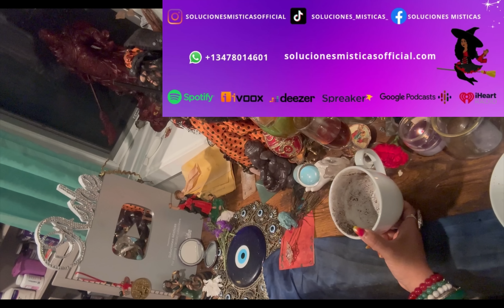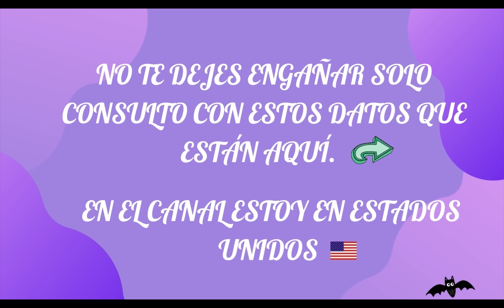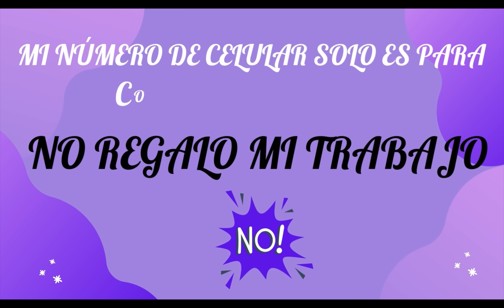Tauro ♉️ lectura del café ☕️ el mundo 🌎 se inclina hacia ti ! 💍💕🥰📝💸6-13ago